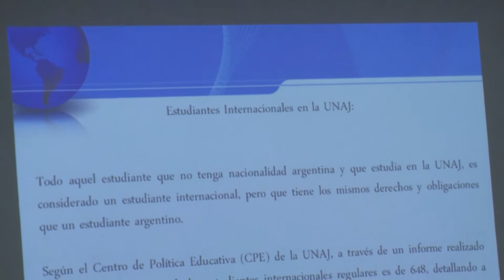Noticias UNAJ - Semanal Nº64 - Del 13 al 17 de marzo de 2017